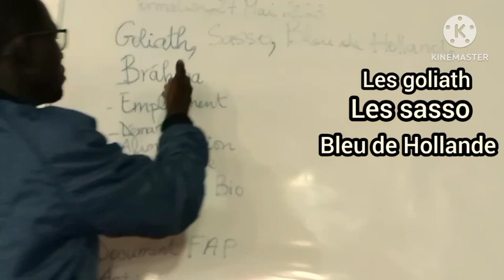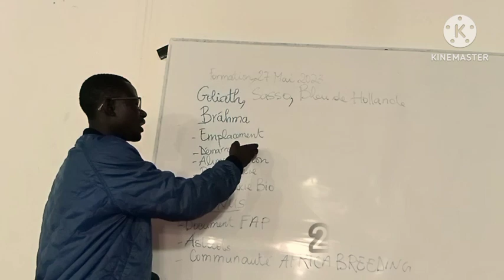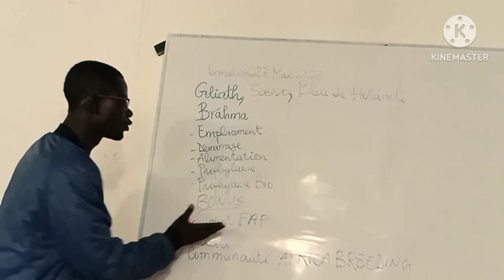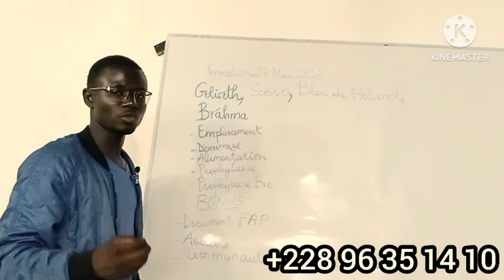Voici 03 Plantes qui vont augmenter la Croissance de vos Poulets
Dans cette vidéo, vous allez découvrir trois plantes que vous pouvez utiliser pour améliorer la croissance des poules.